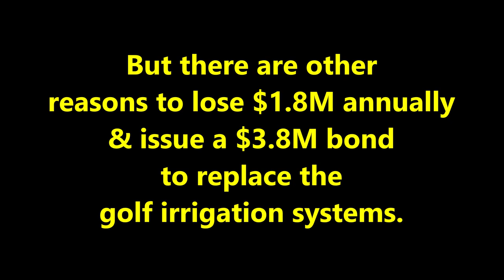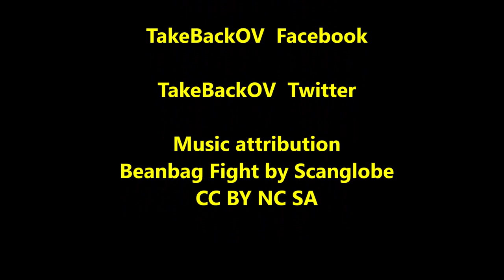Softer side of golf in OV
Some interesting reasons to keep golf according to the golf communities - no matter the cost.